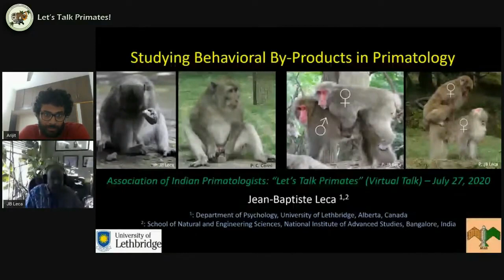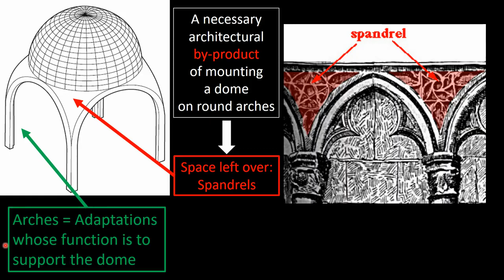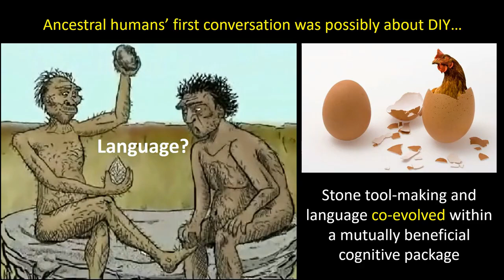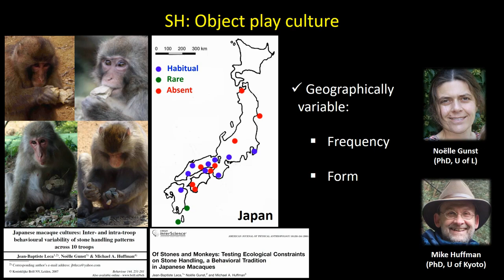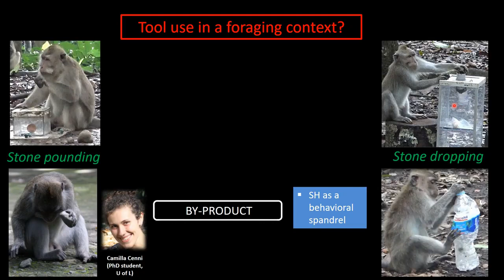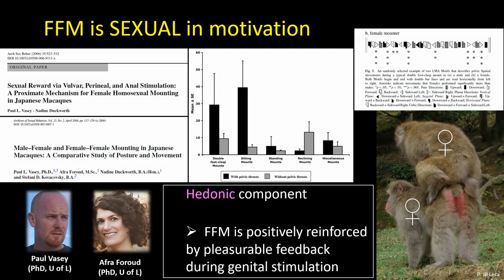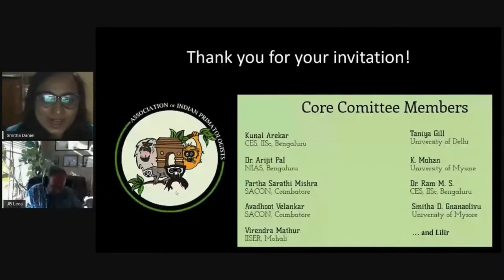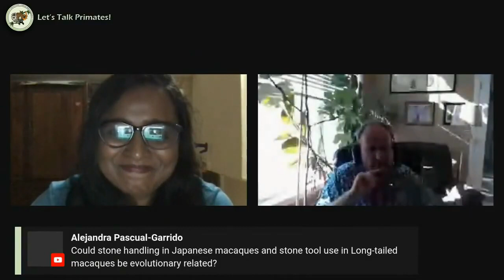Studying Behavioral By-Products in Primatology, Jean Baptiste Leca (PhD)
I am an Associate Professor in the Department of Psychology at the University of Lethbridge, Alberta, Canada. I am also an Adjunct Faculty with the School of Natural and Engineering Sciences, National Institute of Advanced Studies, Bangalore, India.

Since my PhD in Ethology (2002) at the University Louis Pasteur, Strasbourg, France, I have been conducting field research on the mechanisms and evolution of questionably adaptive cultural behaviors in non-human primates. I primarily study the modes of acquisition and expression of more or less functional and sometimes arbitrary forms of (1) object manipulation (e.g., object exploration, object play, extractive foraging, physical and symbolic tool use) and (2) non-conceptive sex (e.g., female-male mounting, same-sex sexual behavior, heterospecific sexually behavior, masturbation) that are socially influenced/learned and culturally maintained in several macaque species. I employ comparative, longitudinal, experimental, and physiological approaches in my research, that intersect with disciplines such as Psychology, Ethology, Anthropology, Ecology, and Endocrinology.

Ultimately, I strive to view putative behavioral adaptations (e.g., tool use, female-male mounting) and their hypothesized by-products (e.g., object play, female-female mounting) as two complementary sides of the same evolutionary coin. I firmly believe that a focus on by-products of behavioral adaptations can truly further our understanding of evolutionary processes and the diversity of behavioral outcomes they produce, including those with no obvious survival or reproductive values. This approach is significant because the selective role of behavioral by-products has received little attention among evolutionists. Thus, my scholarly work contributes to offering a pluralistic perspective on Darwinian evolutionary theory.

"Let's Talk Primates" (Association of Indian Primatologists) -- Virtual talk (July 27, 2020)